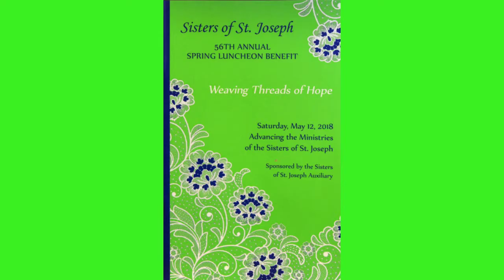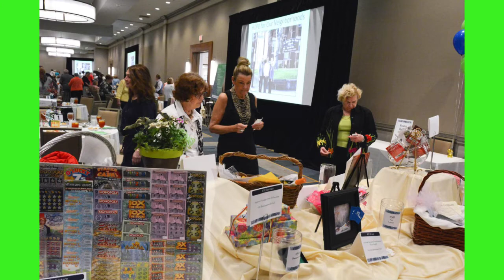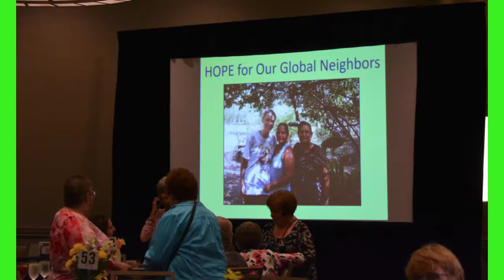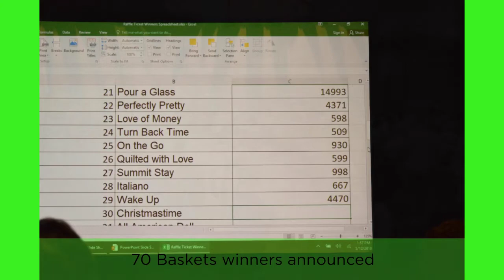Auxiliary Spring Luncheon Benefit 2018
We were delighted to share a delicious lunch, homemade baked goods and 70 beautiful raffle baskets with 551 friends at the 56th Annual Auxiliary Spring Luncheon. Thank you for "Weaving Threads of Hope" with us to serve our neighbors in need.